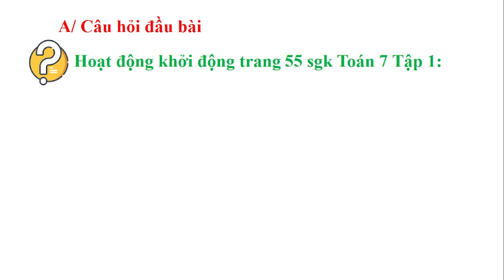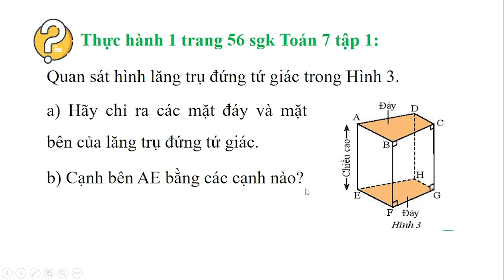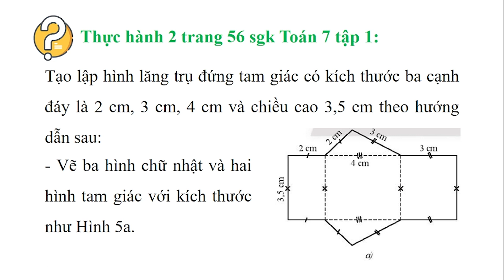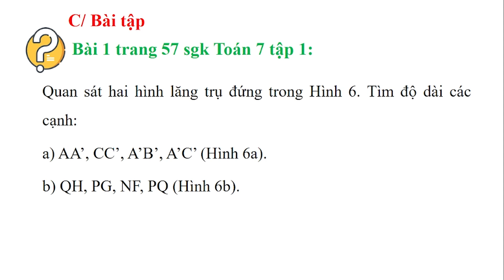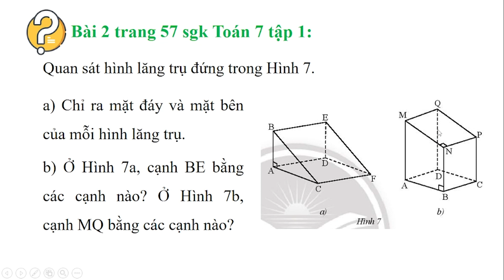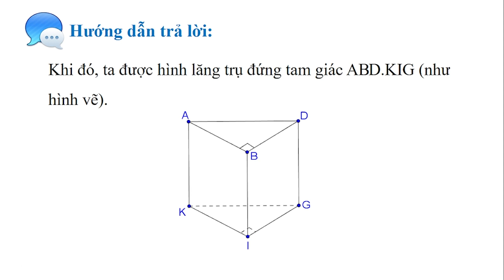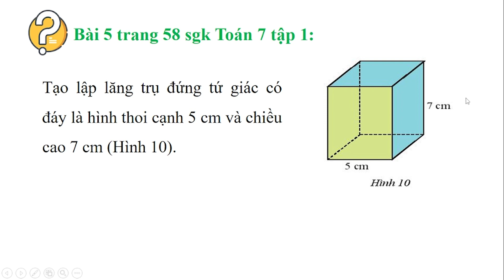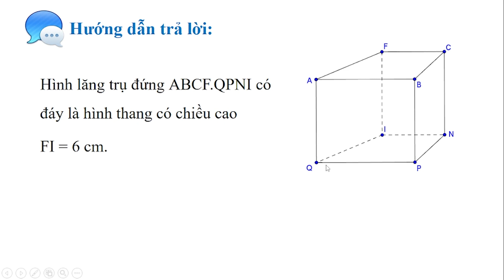Toán 7 Chân trời sáng tạo Bài 3 Hình lăng trụ đứng tam giác hình lăng trụ đứng tứ giác - Giải Toán 7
Giải Toán lớp 7 - Bài 3 - Hình lăng trụ đứng tam giác, hình lăng trụ đứng tứ giác - Chân trời sáng tạo

Hình lăng trụ đứng tam giác, hình lăng trụ đứng tứ giác là bài học quan trọng chương trình học mới của Bộ Giáo dục - Bộ sách Chân trời sáng tạo - Toán lớp 7. Trong bài giảng này, cô sẽ giúp các em tìm hiểu tất cả các kiến thức trọng tâm nhất bài học. Từ đó, các em sẽ giải các dạng bài tập từ cơ bản nhất đến nâng cao. Các em chú ý theo dõi bài học cùng cô nhé !